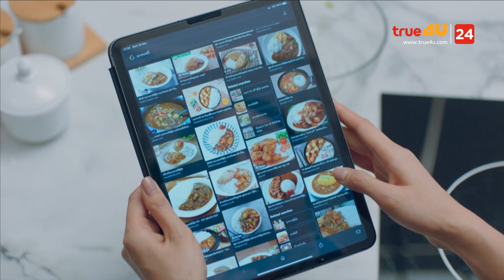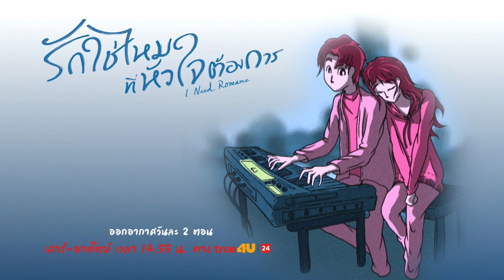หยุด!!! แค่จูบแล้วกัน l I Need Remance รักใช่ไหม ที่หัวใจต้องการ EP.11 [4/5]